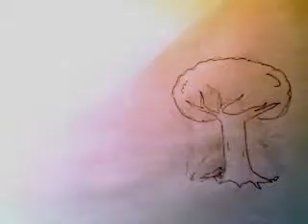Falling Branch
Short, horrible lighting and a bit of dark humor.
Just playing around with hand-drawn animation.